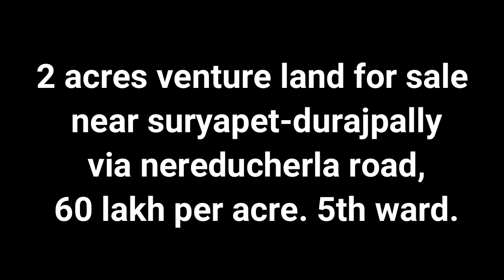నేరేడుచెర్ల రోడ్ లో 2 ఎకరాల వెంచర్ మంచి ధరలో || 2 Acres Of Venture Land For Sale In Neruducherla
2 Acres Of Venture Land For Sale In Neruducherla